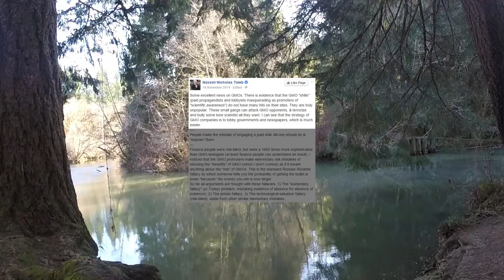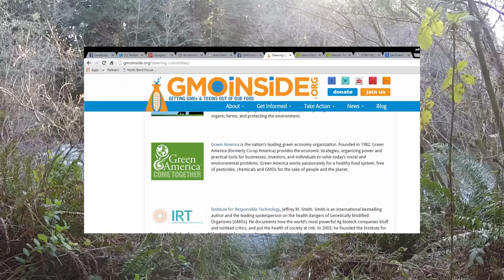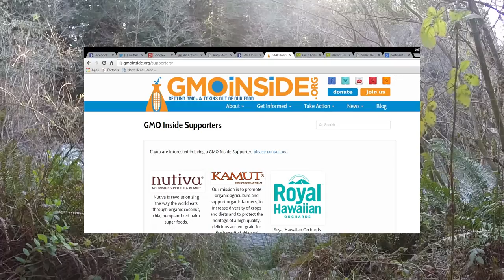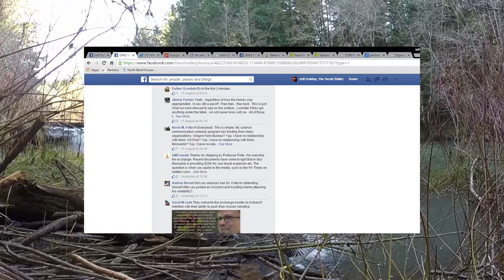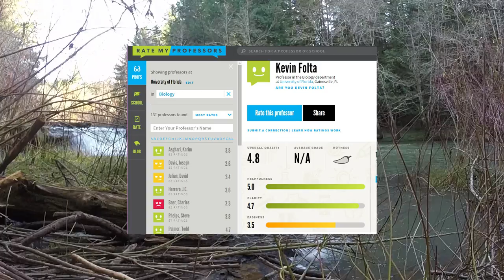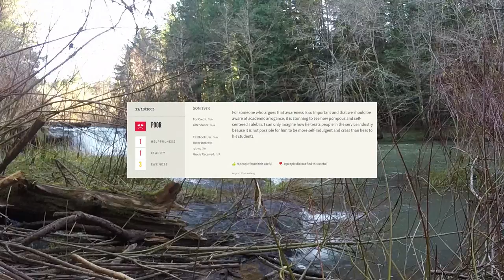The Belligerent Bullying of Public Scientist Dr. Kevin Folta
Dr. Folta has come under fire under the quite incorrect accusation of being paid by Monsanto. Who are these people who push a bullying campaign on this public scientist? What is the motivation? Is there any validity to these claims. Watch and see.

Nassim Taleb's Twitter account (be sure and tell him I said hi!)

Nassim Taleb's (only comment is from 10 years ago. Bwaha!)